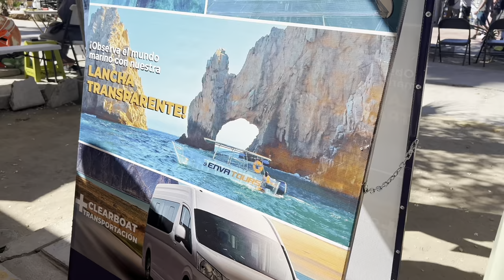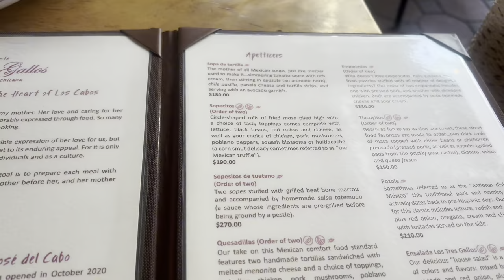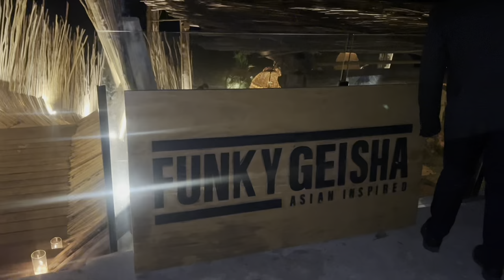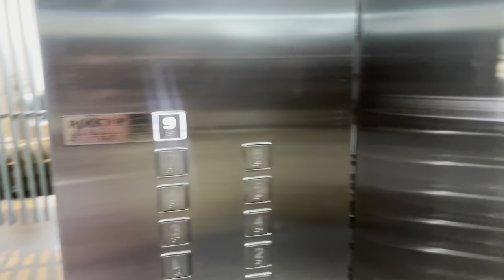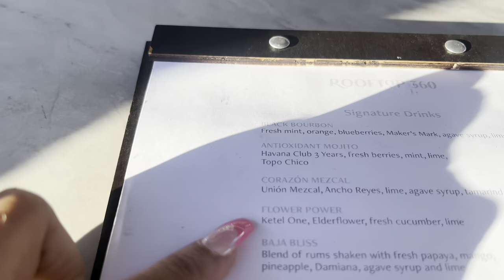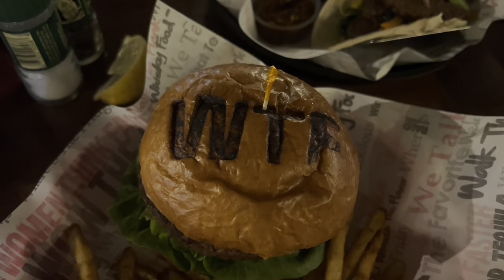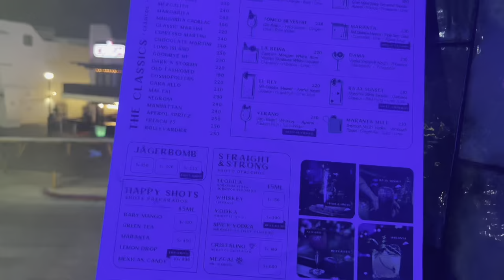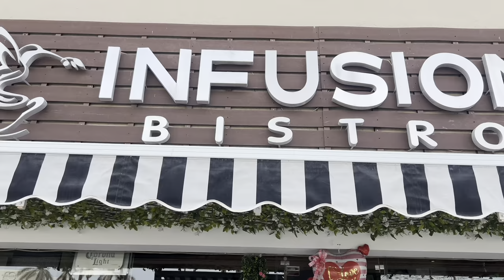Cabo San Lucas Mexico Vlog | Food + Nightlife | Boat Tour 🇲🇽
Hey everyone! Join me for a fun birthday/ baecation getaway in Cabo San Lucas!

We're diving into the vegan food scene, hitting up awesome excursions, and soaking in the sun on the beautiful beaches! From chowing down on delicious plant-based options to exploring Lovers and Divorce Beach, we're living our best lives in Baja California!